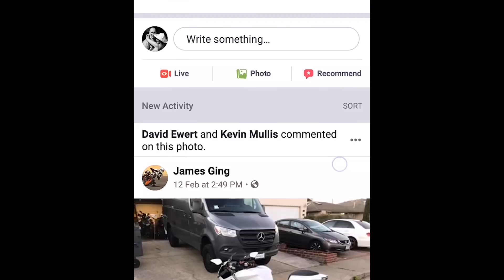My Thoughts on Lightning Motorcycles ⚡ motovlog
First vlog of 2020!  My Lightning videos have stirred up a lot of questions, and I wanted to share my thoughts on the bikes, the company, and where the Strike fits in the electric motorcycle community.

Bike: 2015 Zero SR 12.5kWh
Gear: Huawei P20 Pro, GoPro Session, insta360 One X
Location: Wellington, New Zealand

- newzeroland -